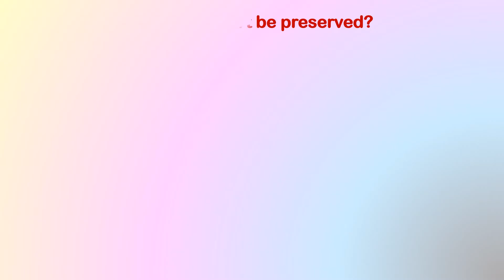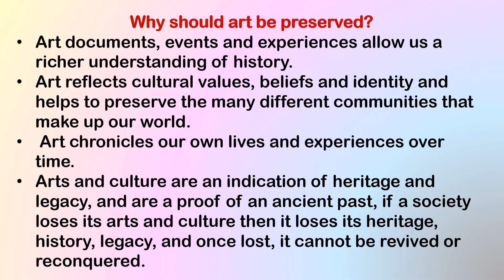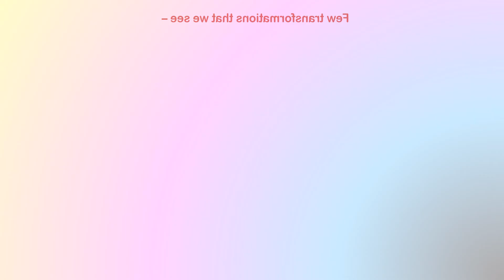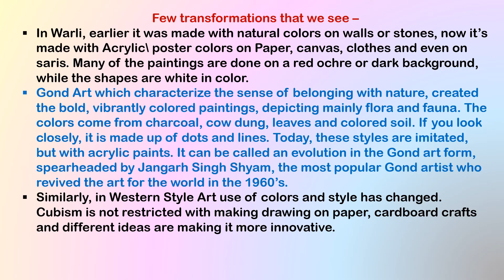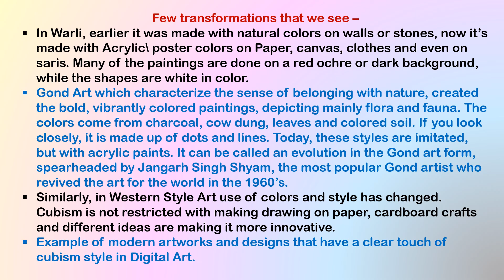Preservation of Art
Let us learn why do we need to preserve Art as well as how we can preserve various arts.